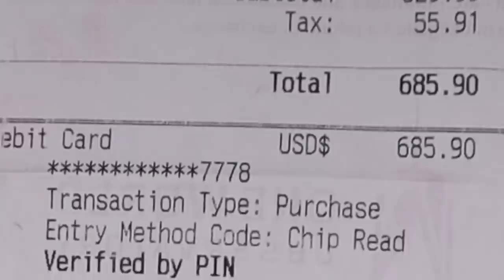HUGE FALL/ WINTER HAUL!!!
SHEIN CLOTHING LINKS

CODES TO SAVE COINS ON⬇️⬇️
Soulfeel: icylis15
TeamiTea: ICYLINN15
Iseehair: pretty
Vbrows: Icylinn19
MTO APPAREL: Icyxmto
The Baddie Factory: Icylinn
Poweradd(Portable charger): VAWMG2TP